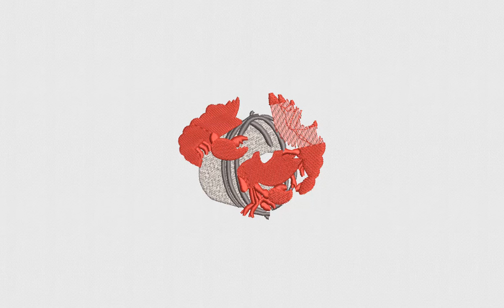Red Lobster Embroidery Design | Joyful Lobster Embroidery File | DigitEMB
SPECIFICATIONS
SKU: E-22073
Design Type: Machine Embroidery Design
SIZES
10O, ART, CND, DSB, DST, DSZ, EXP, HUS, JEF, PCS, PEC, PES, TAP, VIP, VP3, XXX
ADDITIONAL DETAILS
Color(s) Used: 9 | Color(s) Changes: 9